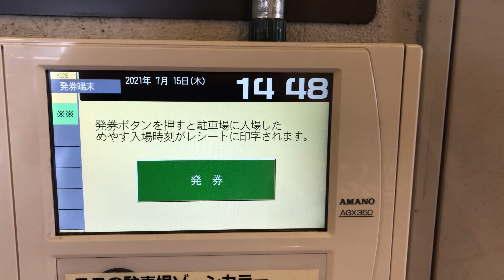【愛知県 日進市】プライムツリー赤池駐車場 チケットレスシステムで発券してみた！Ticketless system prime tree Akaike parking lot Japan aichi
【Japan Nisshin-shi, Aichi】I issued it by prime tree Akaike parking lot ticketless system!